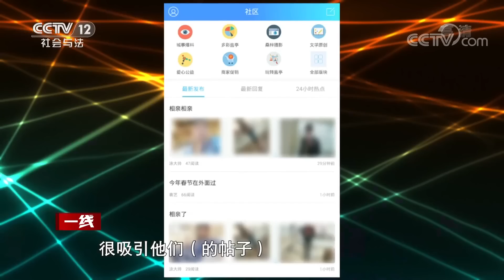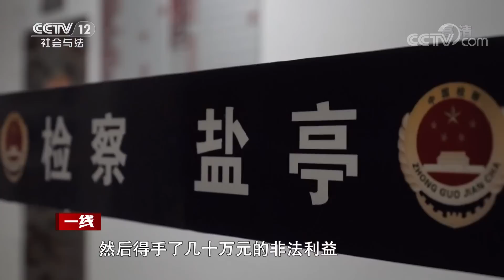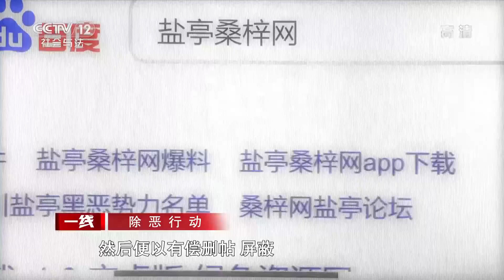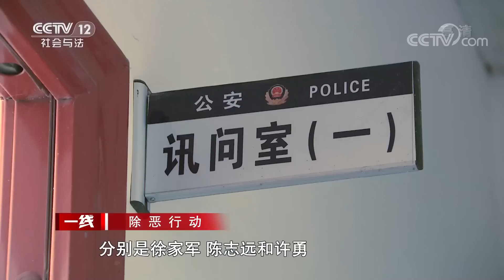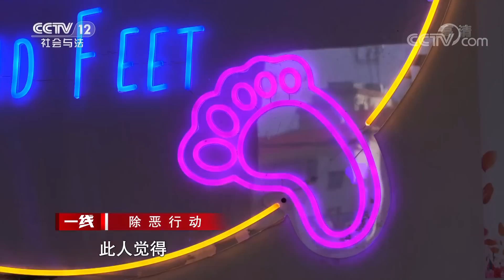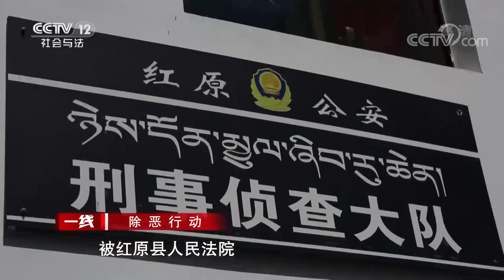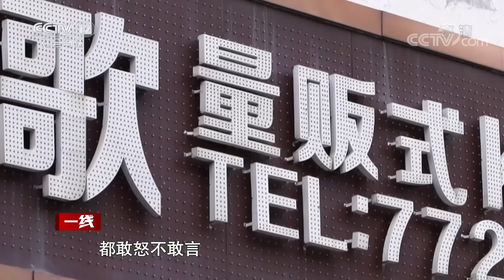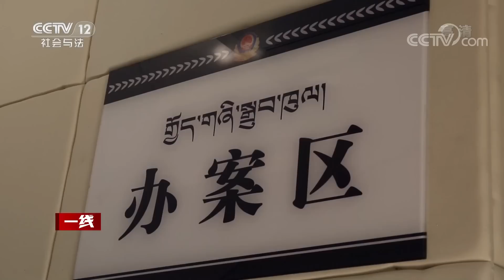《一线》万万没想到！这个替求助者发声的“正义人士” 竟是黑恶势力的头目 20220722 | CCTV社会与法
本期看点：袁麒淞是四川省盐亭县本地人，创办并经营“盐亭桑梓网”，该网站经常关注当地发生的一些热点社会事件，替一些求助者发声、呼吁，因此在一些人的眼中袁麒淞是“正义的化身”，此外他还有包括建筑工程、物业管理等很多生意，看上去袁麒淞还是个“成功人士”，可2019年10月，袁麒淞被警方抓捕，随后被检察机关正式批准逮捕，他被指控的罪名竟然有十四个之多，同时以袁麒淞为首的黑恶势力又被一举端掉。